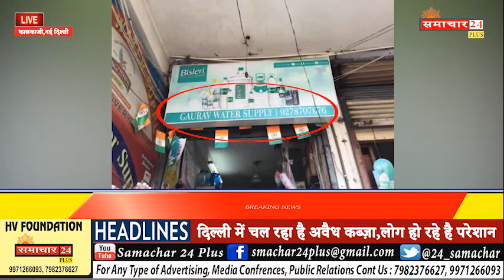कालका जी में चल रहा है दुकानदारों की दादागिरी लोग हो रहे है परेशान,MCD चुप I Delhi MCD NEWS I LIVE